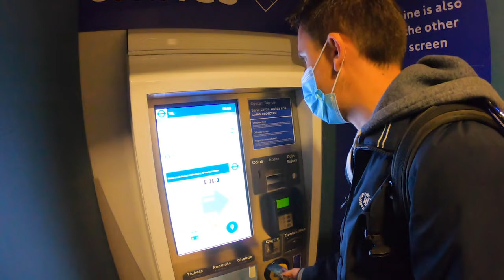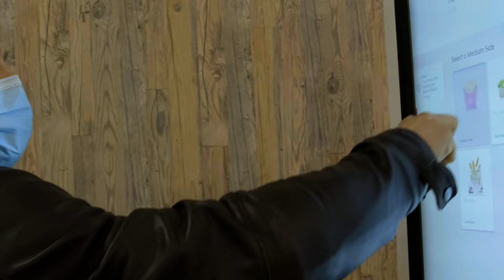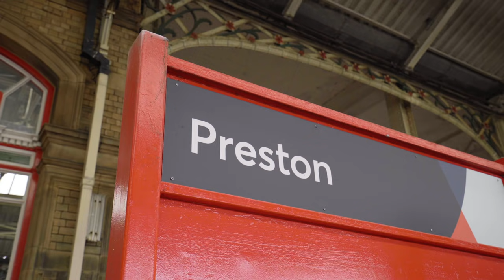Public Transport Vs Motorbike Challenge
In this week's special video, we find out what's faster over a long distance: public transport or a motorbike?